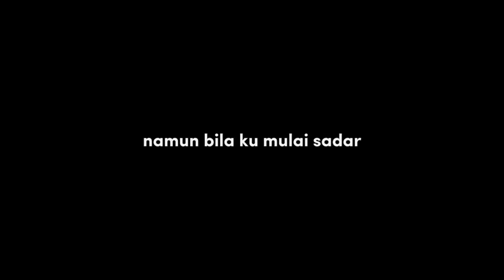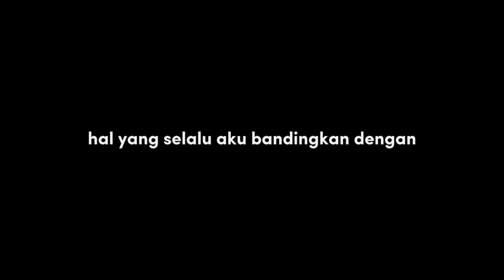diary depresiku - last child